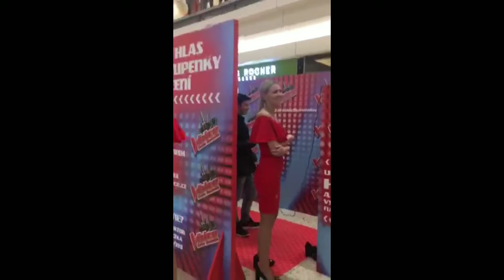The boy who sings Bohemian Rhapsody